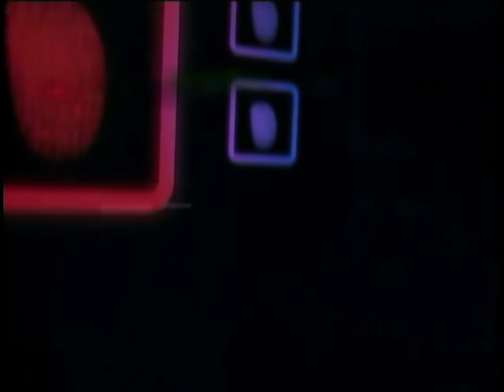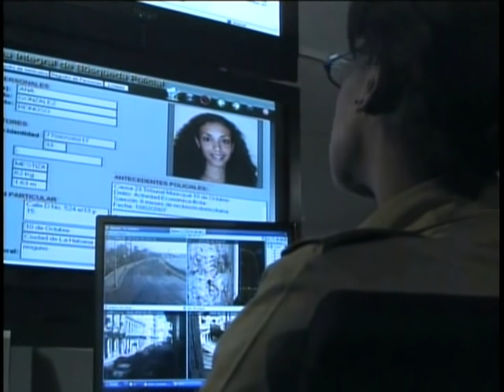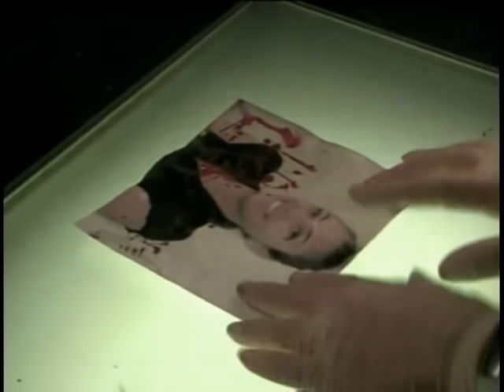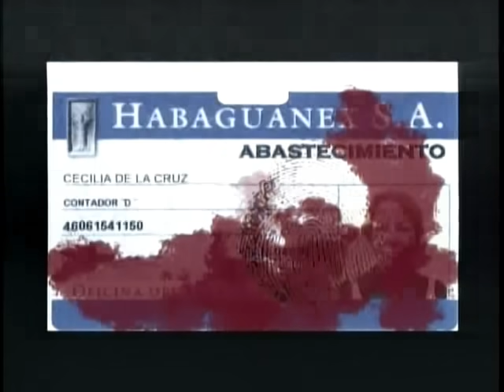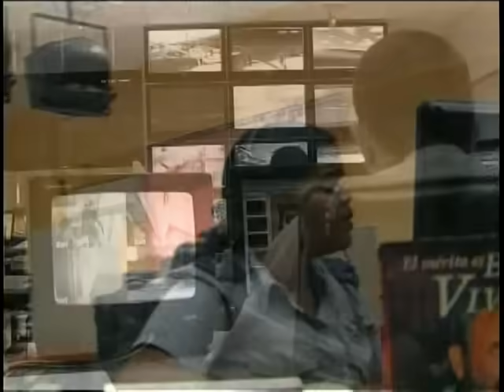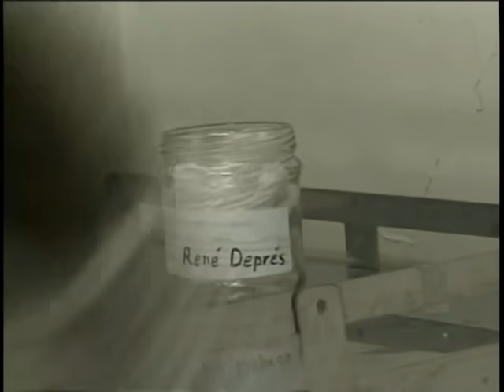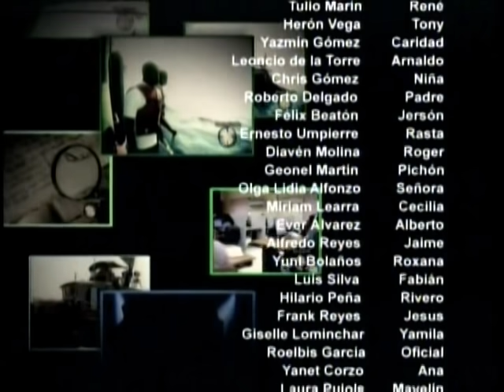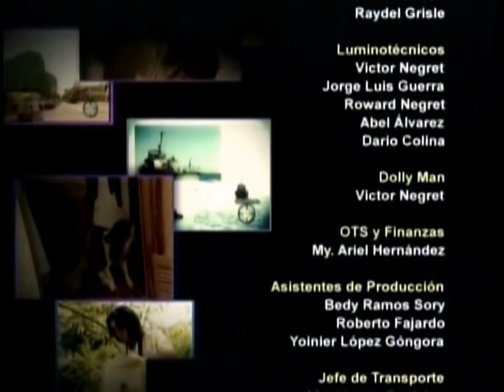Tras la Huella - CASO HORA 92 PARTE 2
Todo las Películas y Series Favoritas.